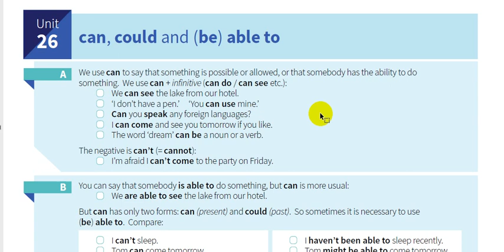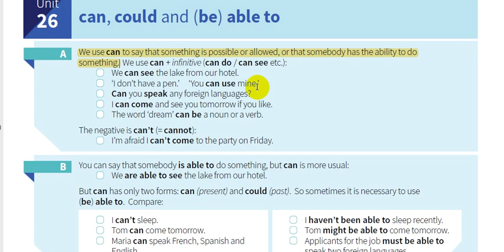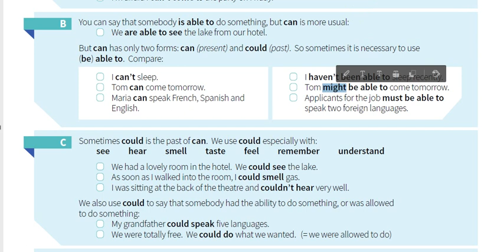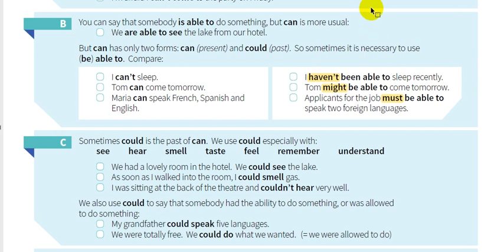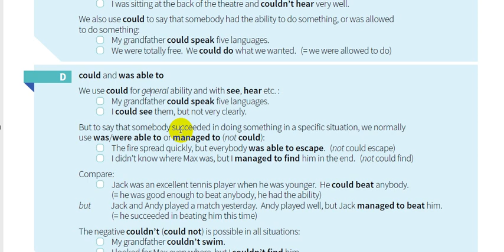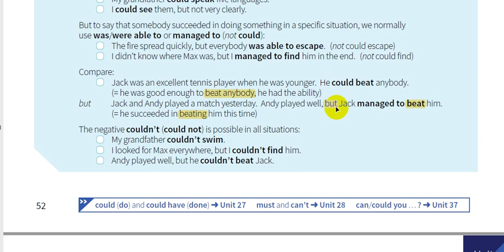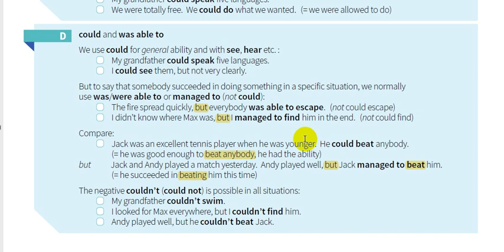26-شرح كتاب القواعد || English grammar in use 5th Edition || can, could and (be) able to